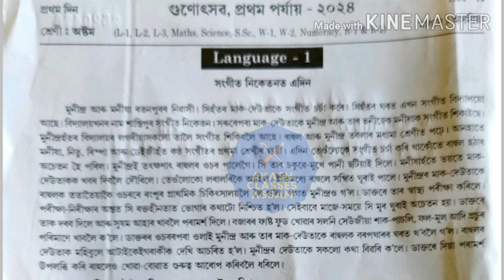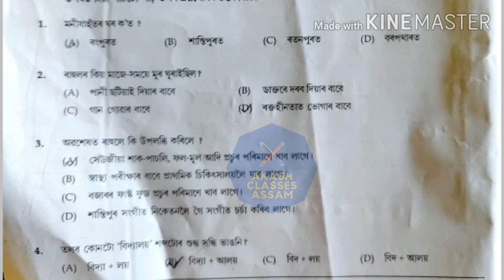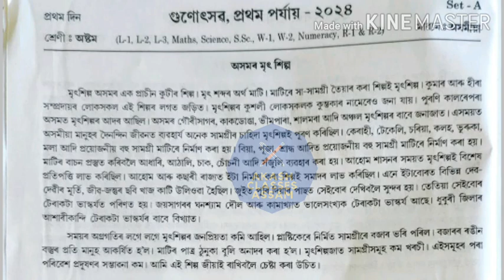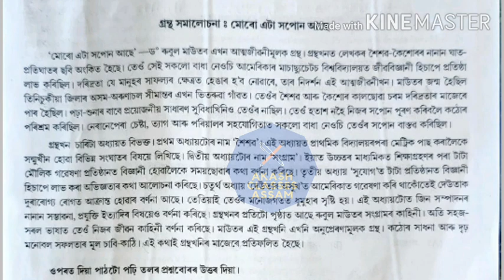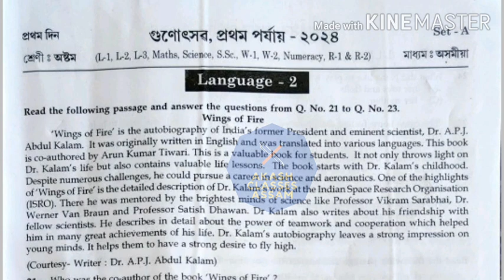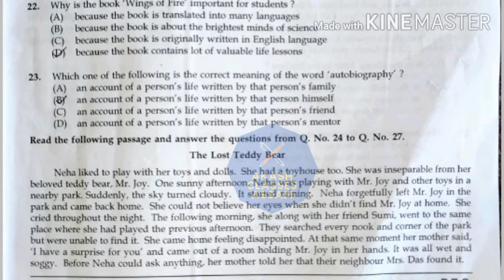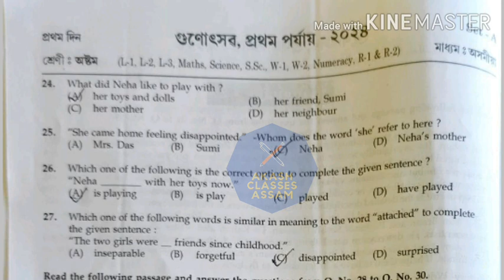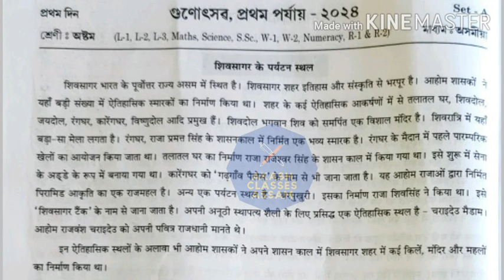L1,L2,L3 class VIII Gunotsav 2024(1st Phase) গুণোৎসৱ 2024(প্রথম পৰ্যায়) L1, L2, L3 প্ৰশ্নকাকত সমাধান